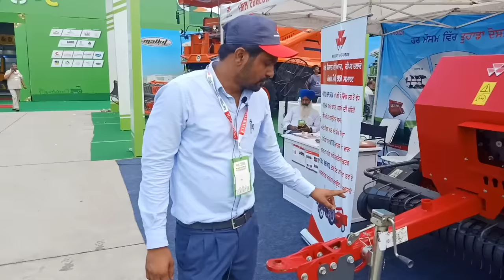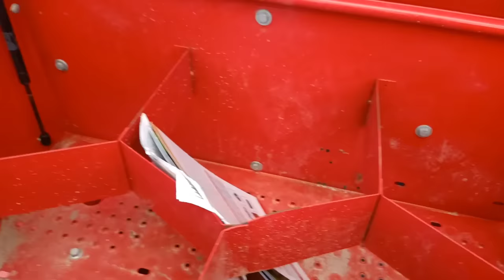25 हजार रोजाना कमाए | Massey Ferguson Square Baler machine full specifications price in india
25 हजार रोजाना कमाए | Massey Ferguson Square Baler machine full specifications price in india

:::        Contact करें